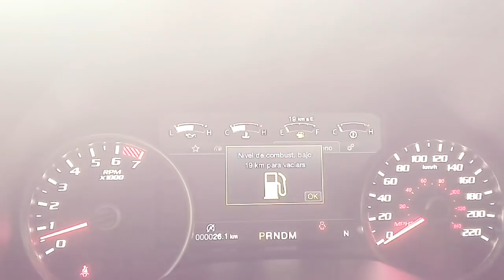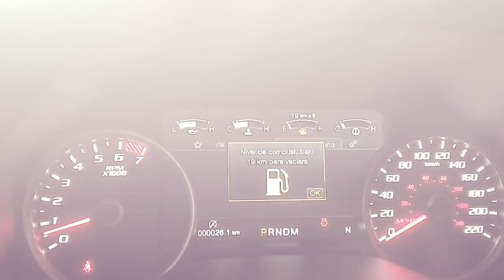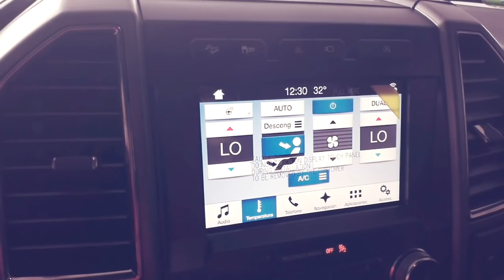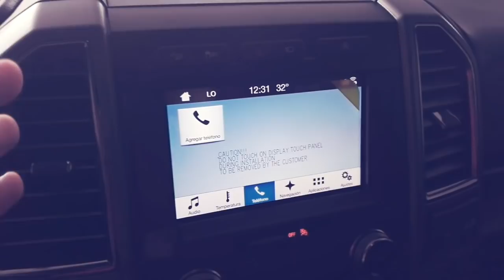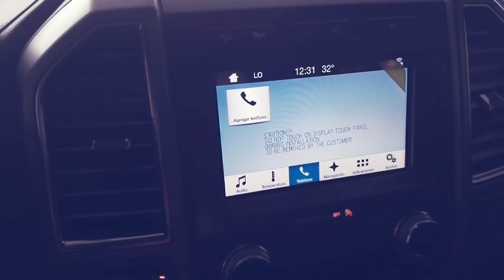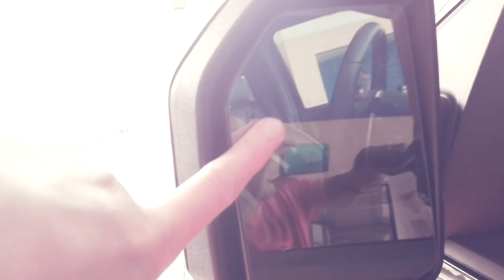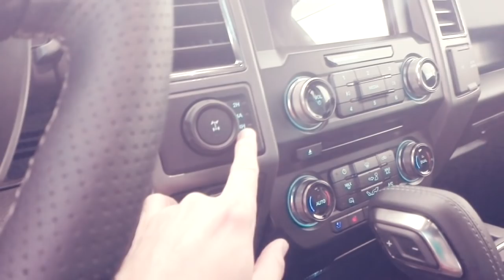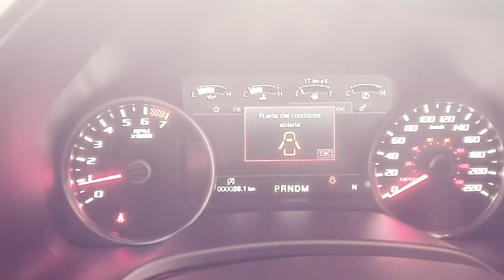Ford Raptor Doble-cabina 4x4 AT 2018-2020: Revisión rápida | Carlos Morelos